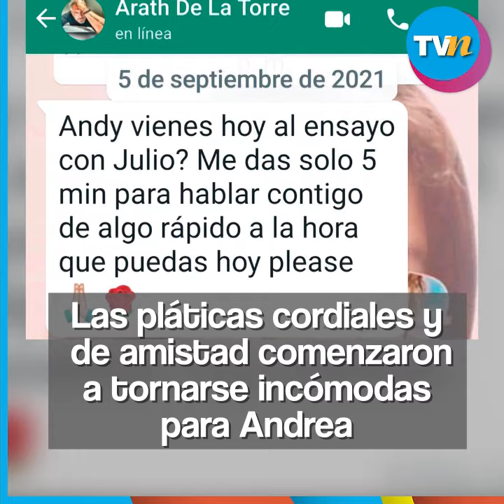Julio Alegría y Andrea Rodríguez dan la cara y confirman mensajes de Arath de la Torre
Después de que diéramos a conocer en TVNotas que la salida de ArathdelaTorre de 'El Tenorio Cómico' se debió a que el conductor quiso ligarse a AndreaRodríguez, pareja de JulioAlegría... ¡La pareja acepta que todo lo que se ha dicho es verdad!